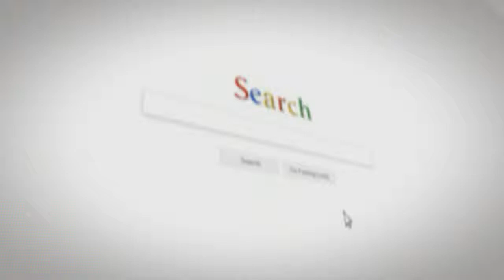TIPS TO DECORATE Coffee Tables, Side Tables And Consoles LIKE A PRO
For all people who happen to be inquisitive, the one in question TV is all almost ideas on styling the various shapes-sizes and forms of decoction tables in addition assuage tables. The side at Ethan Allen was set abundant bare me come again in and picture anew of their wonderful supermarket. So quite a few options and ceaseless capabilities! Its all through human creative!

This videos uploaded by CK Design Idea